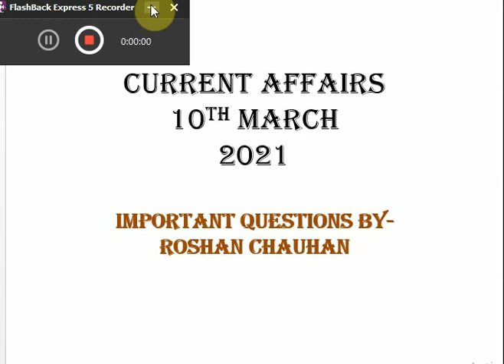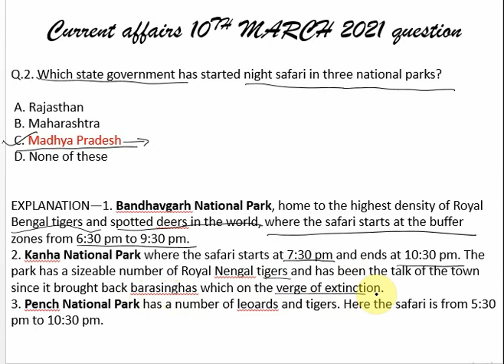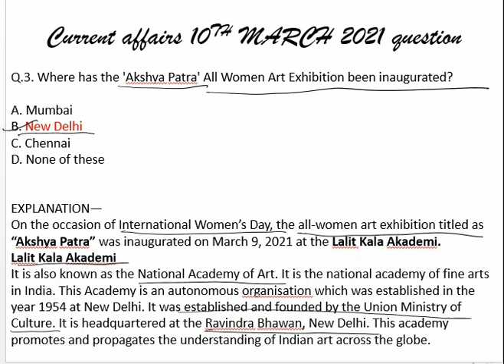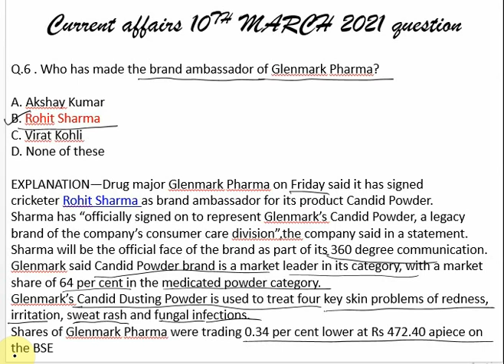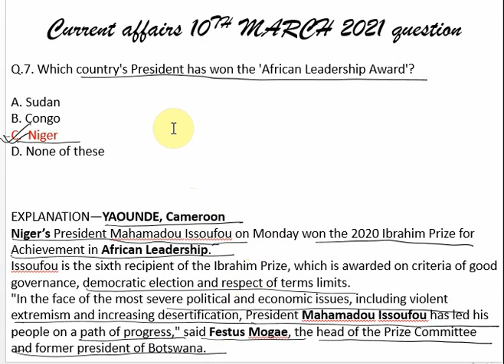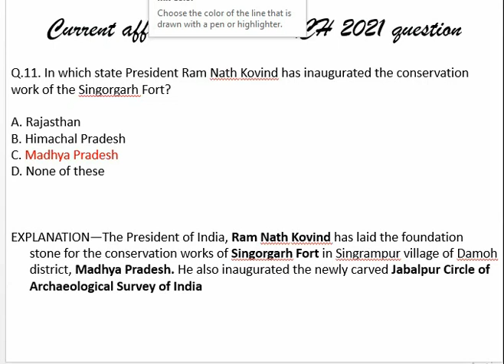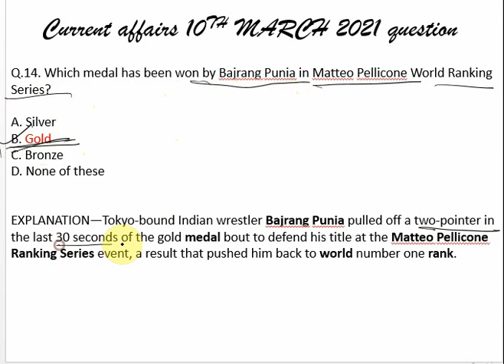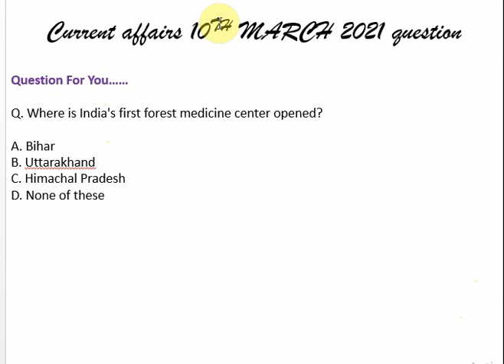10TH MARCH 2021 CURRENT AFFAIRS ll IMPORTANT QUESTIONS OF 10TH MARCH 2021 ll QUICK REVISION ll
10TH MARCH 2021 CURRENT AFFAIRS ll IMPORTANT QUESTIONS OF 10TH MARCH  2021 ll QUICK REVISION ll